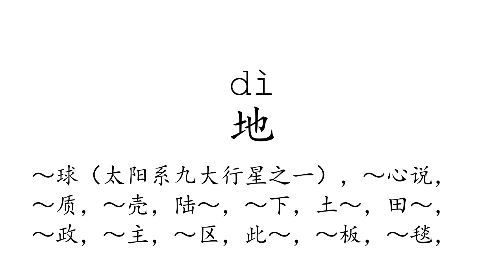Learn Chinese with strokes, pronunciation and words (How to pronounce Chinese character 地)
How to write and pronounce the 21st frequently used Chinese character: 地.

  1, The meaning of a word changes according to its tone.
  2, It is the only pictographic language still in use today, which is quite intuitive.
  3, It is one of the most ancient languages, but still adapting newly-created words stably.